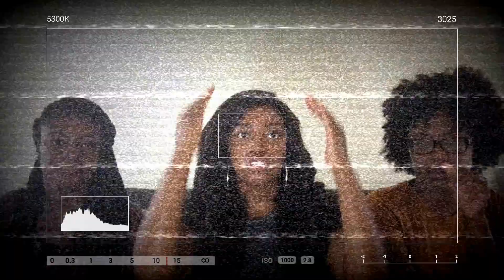BEAN BOOZLED CHALLENGE | FAIL & GIVEAWAY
My friends and I decided to do the bean boozled challenge and it is possibly one of the shortest ones floating around the web! We hope that you all enjoy our struggle lol.